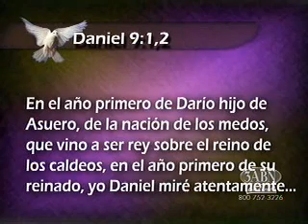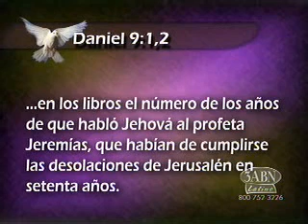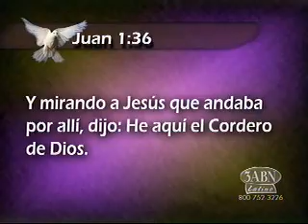Creed a sus profetas 3\5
11 De cierto os digo: Entre los que nacen de mujer no se ha levantado otro mayor que Juan el Bautista; pero el más pequeño en el reino de los cielos, mayor es que él.Mat 11